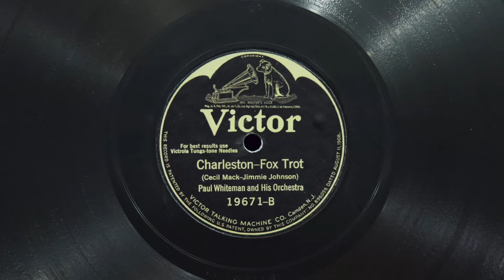Charleston • Paul Whiteman and His Orchestra (EMG Mark Xb Oversize Gramophone)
Paul Whiteman and His Orchestra play "Charleston" on Don Wilson's re-pressing of Victor electric batwing record 19671-B, played on an EMG Mark Xb Oversize gramophone with a Meltrope III soundbox and a Burmese Colour Needle. Recorded May 7, 1925 in Camden, New Jersey.